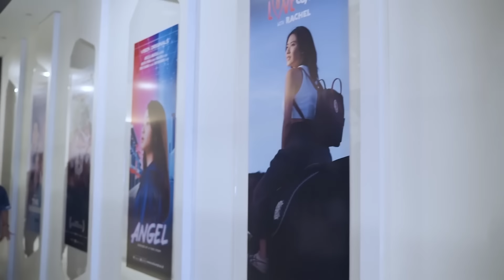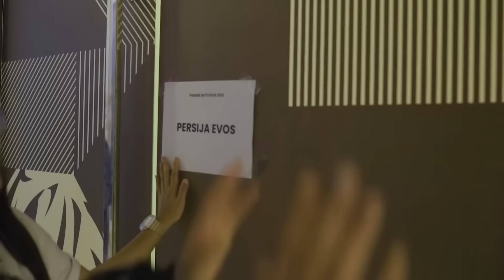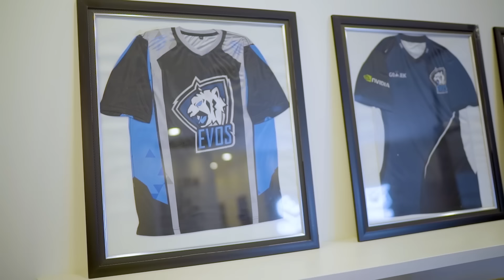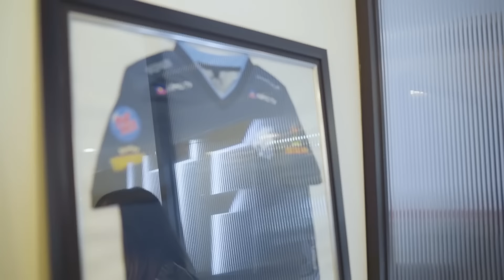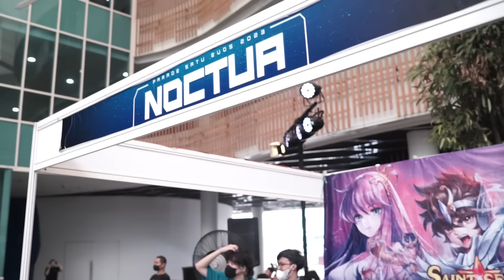Mewah & Cozy! Integrated Training Facility EVOS Esports - Office Tour with DELLETE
Hi guys, kemarin kita berkesempatan untuk menghadiri acara launching Parade Satu EVOS, lalu kita diperkenankan untuk record vlog keliling kantor sekalian office tour bareng sama Talent Manager. Gila sih gokil parah, mewah abis, gak nyangka juga kenapa EVOS Esports bisa senyaman gini, sungguh keterlaluan. Sayangnya menurutku ada satu hal yg kurang, yaitu kurang asrama.. hahaha, kalo misalkan ada khan aku bisa numpang tidur sebentar ya. Oke deh guys, gak perlu menunggu terlalu lama, yuk langsung tonton aja videonya!